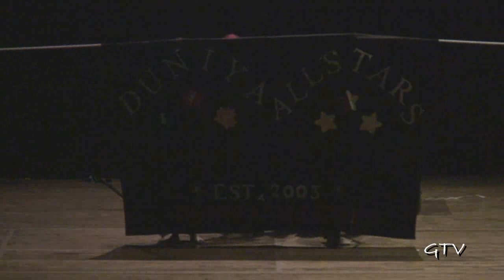Duniya Allstars @ Bhangra Bash 2009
Duniya Allstars performing at Bhangra Bash 2009, hosted by University of Washington Seattle at Meany Hall... - High Definition Bhangra Videos